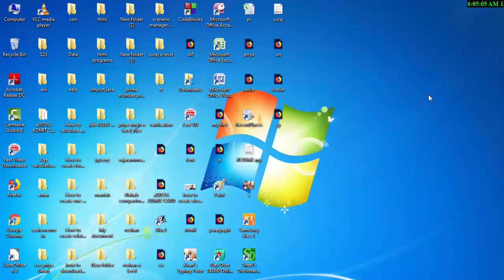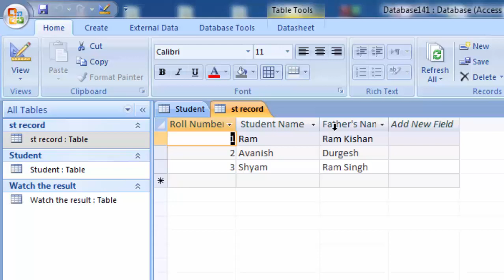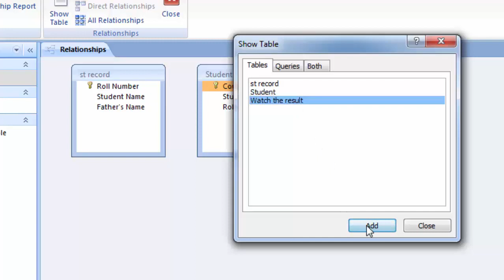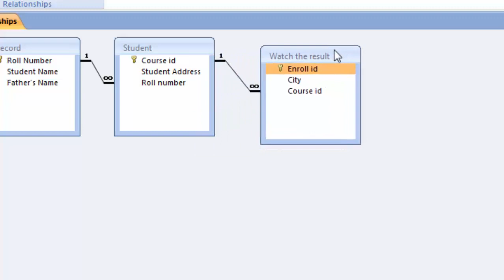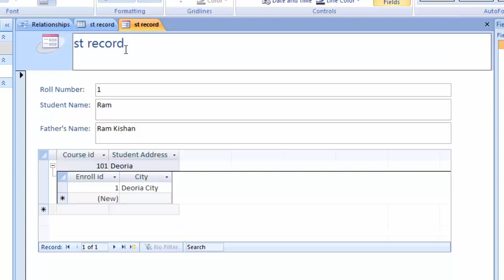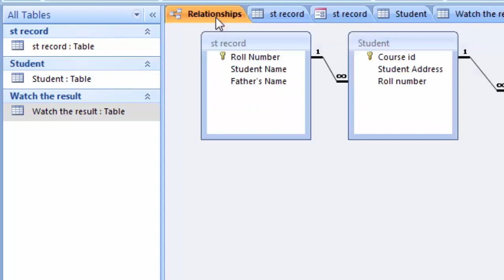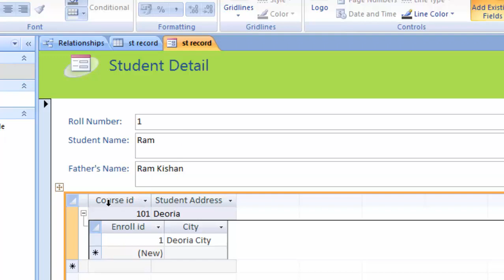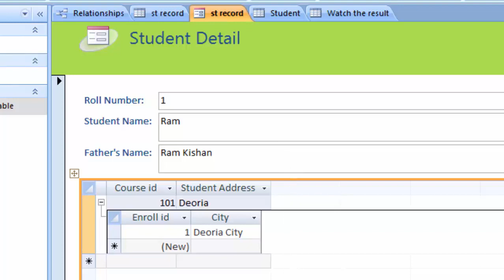How to create one to many relationship in ms access